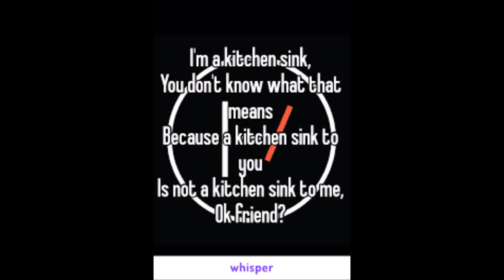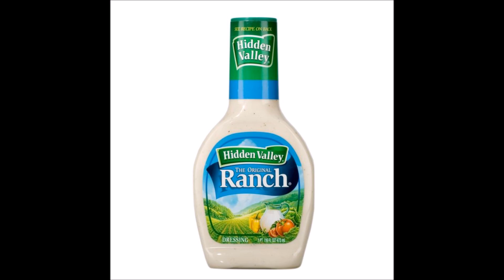LOGO OFFICIAL MEANING? KITCHEN SINK DARK THEME?! | Twenty One Pilots Theory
Make sure to check out all of my videos! Also you should turn on notifications for me videos cos' you love me!

YouNow!
Hair Dye!